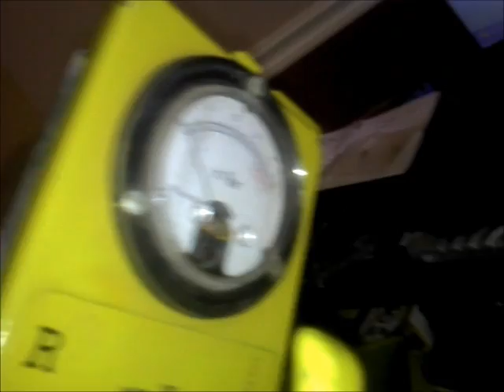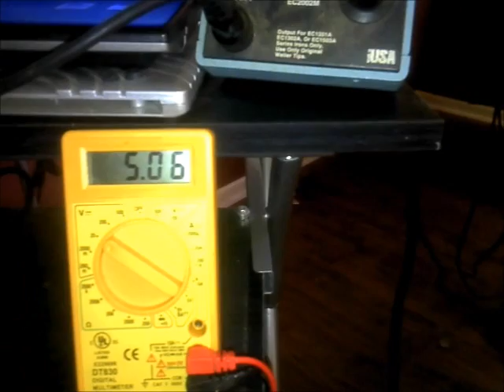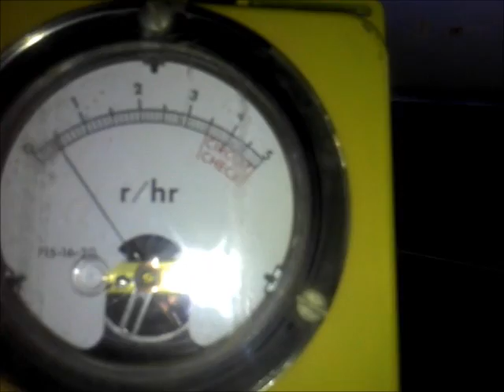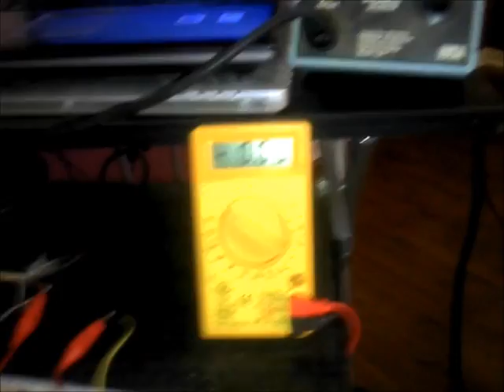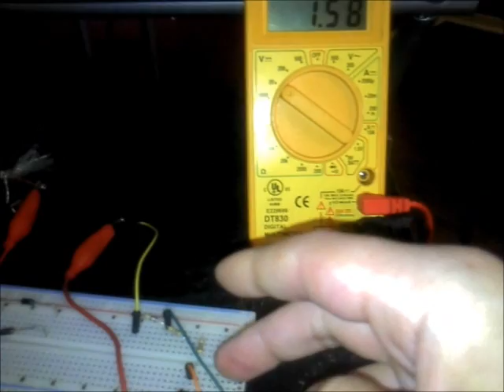USB 1.5 Volt Voltage Divider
Simple circuit to get a 1.5V output from a USB port.  Using this to replace D cell batteries for a radiation meter.  50ma with the resistors used.

70 ohm and 30 ohm in series.  take output across 30 ohm